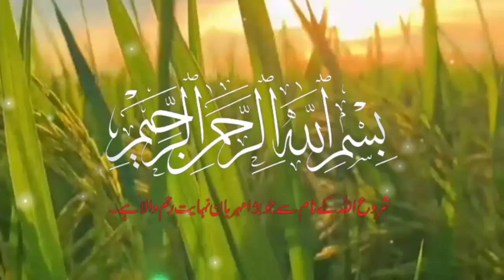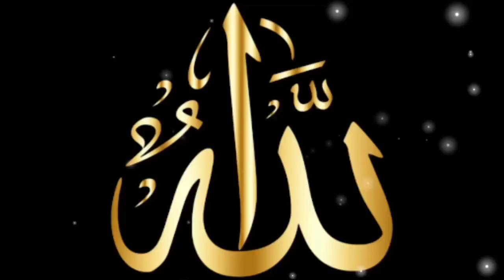Hazrat Khizar Waqia || Story of Hazrat Khizar (AS) || Hazrat Khizar Full Story Urdu/Hindi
Hazrat Khizar Waqia jo tamam Muslims ka Eman taza kr dayga. Hazrat Khizar Alaihissalam kon they? kya woh Nabi they ya walii? kya woh aaj tak zindah hain jaissa ke baaz log kehte hain aur yeh ke baaz Allah ke bundon ny un se mulaqaat ki hai. Agar woh zindah hain to kahan rehtay hain? aur Hazrat Khizar Alaihissalam ki shaan ke baare mein tafseel se baat karaingay. tamam dost yeh video aakhir tak zaroor dekhen aur share bhi kar den .

Story of Hazrat Khizar (AS) is most important in Islamic Stories. Aik martaba Hazrat Khizar Alaihissalam darya ke kinare baithy thay itnay mein kisi sayel nay aa kar un se sawal kya ke mein aap se Allah ke wastay sawal karta hon mujhe inayat frmayie !

Yeh sun kar aap par be hoshi taari ho gayi jab kuch hosh sun-hwa to frmane lagey bhai! mein to sirf apni jaan aur maal ka maalik hon. tum ne mujh se Allah ke wastay sawal kya hai lehaza mein apni jaan aur zaat tumahray hawalay karta hon tum jis terhan chaho is ko istemaal mein lao bazaar mein farokht kar ke is ki qeemat se faida uthao .

Chunancha sayel unko bazaar le gaya aur 1 shakhs samia ban Arqam ke haath farokht kar diya. yeh khredar unko –apne ghar le gaya jis ki pusht par is ka aik baagh tha, chunancha samia neh Hazrat Khizar Alaihissalam ko aik kudal day kar kaha is samnay walay pahar ) jo teen murabba mil mein waqay tha ( matti kaat kaat kar baagh mein daaltay raho aur yeh hukum day kar samia apni zaroorat se kahin chala gaya hazrat khizr aleh salam matti kaat kaat kar baagh mein daalnay lagey, jab samia wapas aaya to is neh ghar walon se daryaft kya ke tum neh ghulam ko khana bhi khilaya ya nahi ?

Ghar walon ny jawab diya ke hamein maloom nahi ke ghulam kahan hai ?
yeh sun kar jab samia khud khana le kar baagh mein aaya to dekha ke woh ghulam yani Hazrat Khizar Alaihissalam tamam pahar ki matti kaat kar baagh mein daal chuke thay aur ab kaam se farigh ho kar –apne haqeeqi Mooli ki ibadat mein masroof thay .
yeh dekh kar samia ko bara taajjub sun-hwa aur is ny poocha ke yeh to bataiye ke aap kon hain ?

Cover Topic:-
1) Hazrat Khizar A.S Story in URDU
2) Hazrat Khizar Waqia
3) hazrat khizar kon hai
4) Islamic Stories
5) Story of Hazrat Khizar (AS)
6) hazrat khizar aab e hayat
7) hazrat khizar alaihissalam kahan hai
8) Hazrat Khizar zinda hia
9) Hazrat Khizar Full Story Urdu/Hindi
10)  hazrat khizar ki kahani